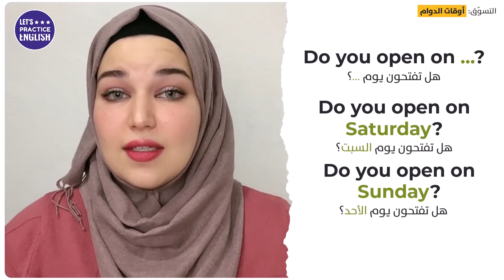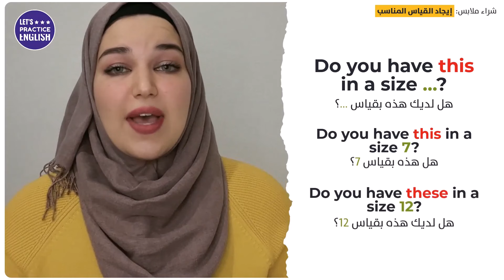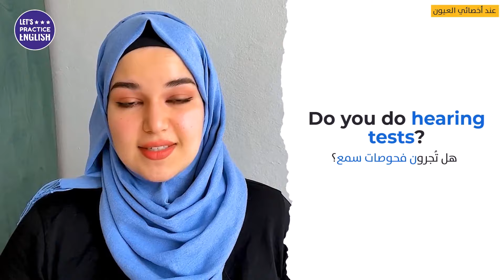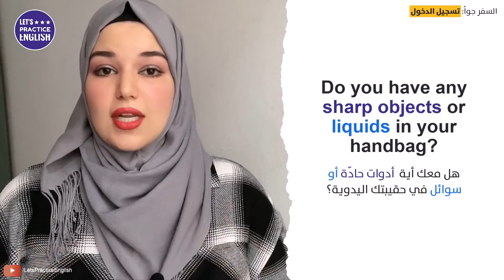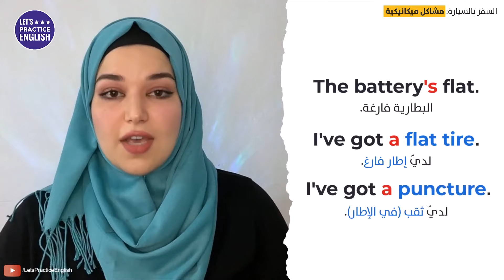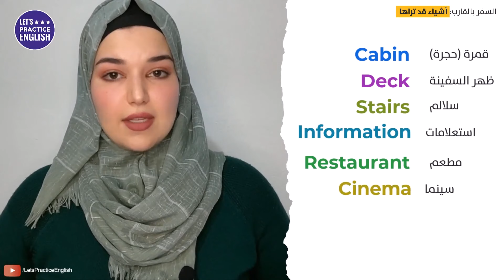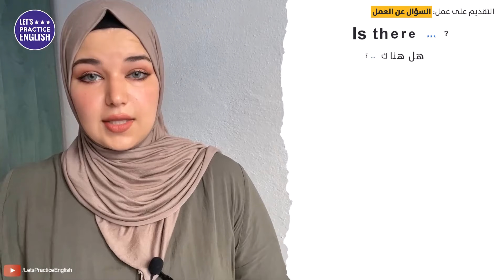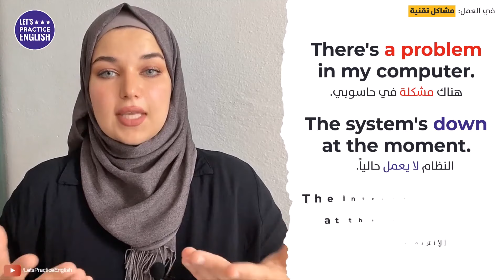كورس تعلم اللغة الانجليزية من الصفر للمبتدئين المستوى الثاني